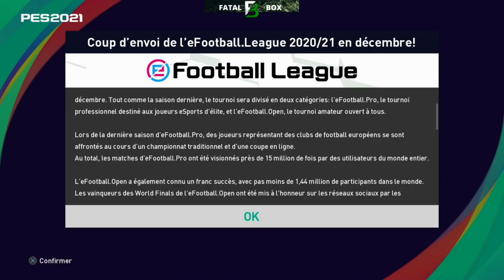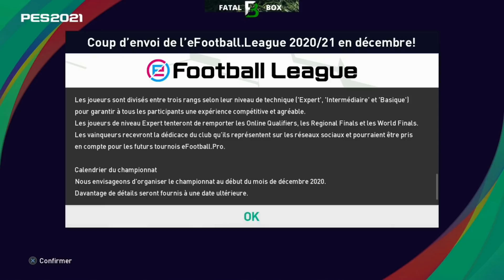PES 2021 | Une très belle TOTW et le pack Iconic le plus nul de l'année ?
PES 2021 News Myclub, avec une TOTW au top
👇  Mes reseaux

🎬 Mon Setup & Mes outils 🎬
- un micro de qualité
- un boitier d acquisition Avermedia lite
- PS4 et XboxOne & Ordi Ryzen5 3600X + GTX1660
- Controller Nacon Asymetrique

Credits audio : Youtube audio
Enregistre sur efootball pes 2021 season update